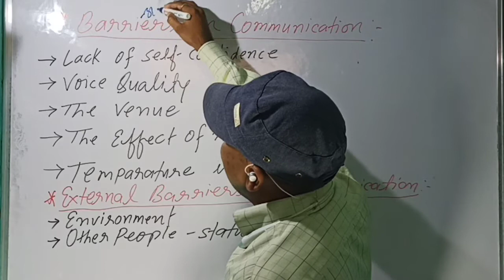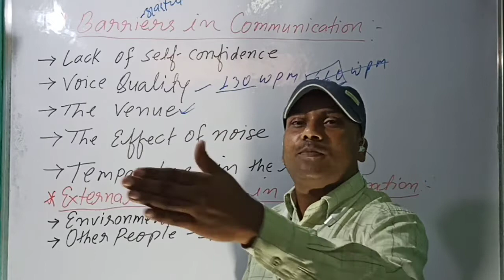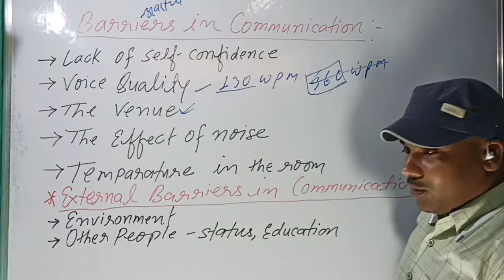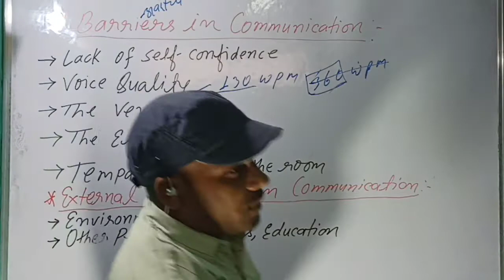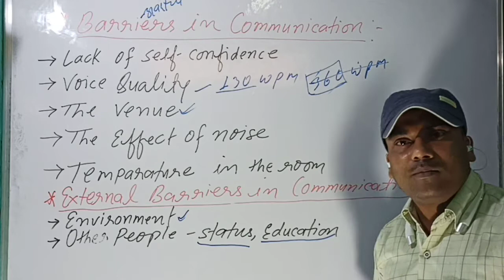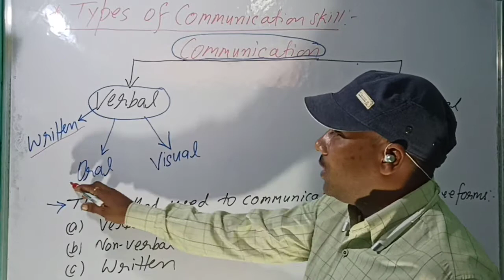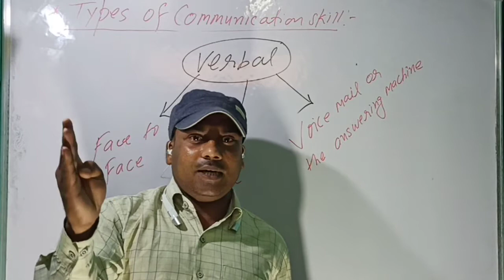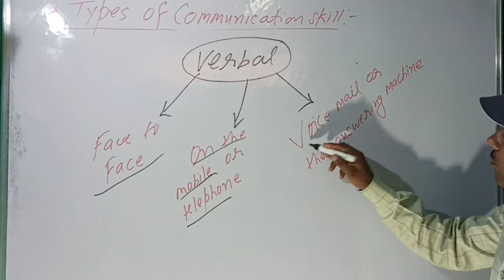!!!! COMMUNICATION. SKILL !!!! BY - R K SINGH (ENGLISH FACULTY)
## Interaction करना हुआ और आसान ##